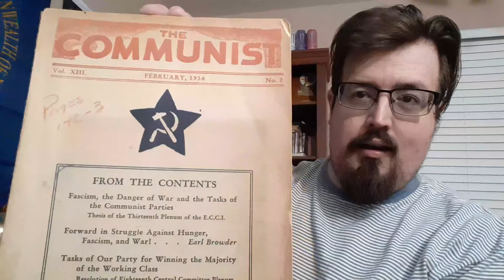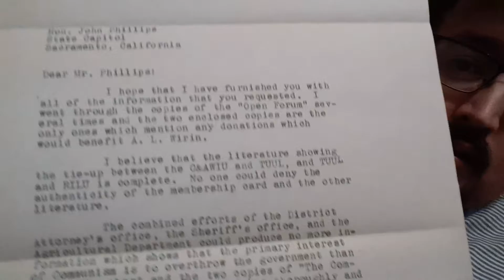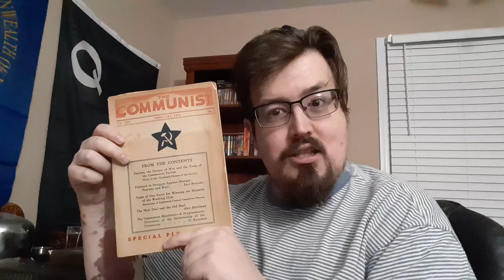⚔️Showing my copy of The Communist 1934, Communism is a lie (historical artifact)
Inquire in the comments, and I can get an invite link to you!